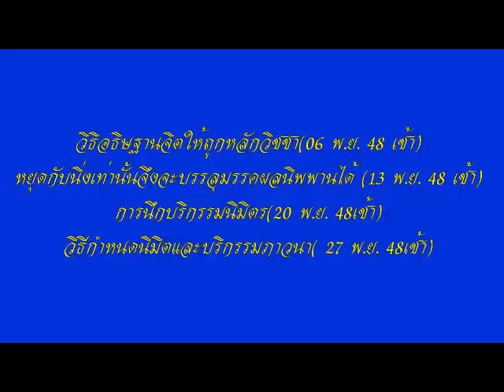โอวาทหลวงพ่อธัมมชโย วัดพระธรรมกาย นำนั่งสมาธิ ชุดที่ ๑๒/๓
นำนังสมาธิ โดยหลวงพ่อ ธัมมชโย วัดพระธรรมกาย